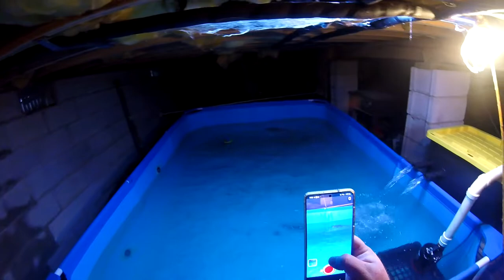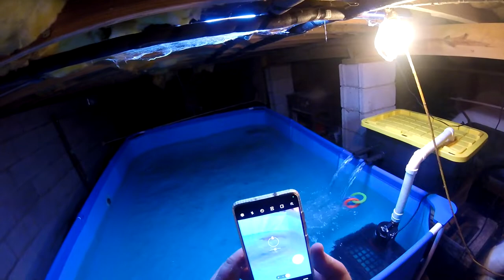Adding chunk and loki to their new pool pond!!! Redtail catfish and tiger shovelnose update!!!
Guys, it would be nearly impossible to describe how frustrating the past few weeks has been. I set the video to render and my computer crashed and had to restart, then after it only had literally 30 minutes left from a 12 hour render the power went out for 11 hours! Laptop battery is jacked up so it died like almost immediately and I lost all progress yet again. The frustration killed the drive to upload so I just put the computer away and worried about other things. I did however get a very nice new toy to make this archery season real fun lol after a combined 30ish hours the video finally renderred and here we are. Even now that it has rendered my computer crashed on me getting it sent to youtube. Having a dead battery kills the computer when it works even the slight bit too hard so I have to be careful how many programs I have running at once. I have a much nicer computer to edit on but it was cleaned and upgraded to a new windows program but i cant get a wifi connection on it like the wifi driver is either damaged or was cleared during the windows upgrade so I dont know. I guess I need to drop it off with a pro and have them throw a wifi driver on it or just fix it somehow. Thank you to those who stuck around while I battled technology. I havent even been able to start on a food plot but hopefully that will change soon if i can get my plan to work out but with my current luck dont hold your breath lol i recorded this video over a month ago I do believe but chunk and loki are doing good in the pond. Chunk still doesnt know what to do with all the space.